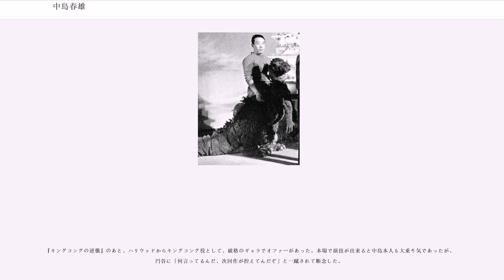中島春雄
中島 春雄（なかじま はるお、1929年1月1日 - 2017年8月7日）は、日本の元俳優、スーツアクター、スタントマン。愛称は春ちゃん。趣味・特技は水泳、潜水、スキューバ・ダイビング、柔道。

山形県酒田市出身。実家は肉屋で、五人兄弟の三男だった。水泳・素潜りが得意で、のちのゴジラ役では大いにこれが役立った。三男坊で家業は継げず、小学校卒業後に横須賀へ移る。

1943年（昭和18年）、14歳で横須賀の海軍航空技術廠の養成所に入る。養成員（予科錬）となり、発着機部（カタパルト担当）配属となる。円谷英二や有川貞昌と同じく、飛行機乗り志望だった。

1945年（昭和20年）、16歳。終戦となり、実家へ戻る。家業を継いだ兄がまだ復員しておらず、肉屋を1年間手伝う。

1946年（昭和21年）、17歳。兄が復員したため、予科錬の同僚の紹介で、三沢飛行場で進駐軍の物資輸送トラックの運転手となる。

1947年（昭和22年）、18歳。新聞広告を見て「映画俳優学校」という俳優養成所に応募し、東宝や新東宝などの映画撮影所に出入りするようになる。

1949年（昭和24年）、20歳。黒澤明監督作品『野良犬』で映画に初出演するが、編集で出演シーンを全てカットされてしまったため、幻のデビュー作となった。

1950年（昭和25年）、21歳。俳優学校の講師からの誘いで東宝に入社。同期生には広瀬正一、丹波哲郎、高倉みゆきらがいる。役のつかない、いわゆる「大部屋俳優」となる。当時の東宝は賃金不払いが常態化しており、運転手時代の貯金を切り崩しながらの不安定な立場だったという。こうした状況から組合に加入し、映画界の労働争議にも加わっている。

1953年（昭和28年）、24歳。『太平洋の鷲』での攻撃機航空兵役で、日本で初めて身体に火をつけてのファイヤースタントを演じる。当時、日本にはスタントマンという職業はまだなく、「吹き替え」と呼ばれていた。この時期、数々の吹き替えをこなす。

1954年（昭和29年）、25歳。日本初の特撮怪獣映画『ゴジラ』で、主役の大怪獣ゴジラの中島曰く「ぬいぐるみ役者（スーツアクター）」を務める（この起用については、前述のファイヤースタントを見た監督の本多猪四郎に褒められたことがきっかけではないかと中島は述懐している）。以後18年間にわたり、ゴジラシリーズでゴジラを演じた「ゴジラ俳優」として有名になる。また、ゴジラ以外の怪獣映画でも、主役の怪獣役を演じる。

1956年（昭和31年）、27歳。『空の大怪獣ラドン』でラドン役を演じ、日本初の本格的なワイヤーアクションを演じる。

1965年（昭和40年）、36歳。『三大怪獣 地球最大の決戦』公開後、松屋デパートを皮切りに、撮影用の「本物」のゴジラを着てのキャンペーン巡業が始まり、大阪や名古屋など各都市でゴジラの実演を行う。同年、監督の円谷英二から直接、「春坊、TV番組をやるからちょっと助けてくれ」と声をかけられ、円谷プロダクション初のテレビ特撮作品『ウルトラQ』で怪獣「ゴメス」役を演じる。以後、『ウルトラマン』、『ウルトラセブン』にも怪獣役などで出演したほか、怪獣ショーの立ち回り指導も行なっていた。

1971年（昭和46年）、42歳。東宝から専属契約解除を言い渡され、その後、東宝撮影所脇の東宝経営のボウリング場に勤務。

1972年（昭和47年）、43歳。特撮スタッフからたっての願いを受けて『地球攻撃命令 ゴジラ対ガイガン』でゴジラを演じる。この作品を最後に、ゴジラのぬいぐるみ役者を引退する。ボウリング場閉鎖ののちは、東宝経営の麻雀店の店長を務めた。麻雀店のほか、東宝共栄企業や東宝日曜大工センターで勤務していた時期もあった。

2011年（平成23年）、アメリカ合衆国ロサンゼルス市より市民栄誉賞を受賞する。

2012年（平成24年）11月、出身地である酒田市より「第1回酒田ふるさと栄誉賞」を受賞する。

2017年（平成29年）8月7日、肺炎のため死去。。

2018年（平成30年）3月5日（現地時間で3月4日）、米ロサンゼルス・ハリウッドのドルビー・シアターで開かれた第90回アカデミー賞授賞式の追悼コーナーで、他の映画関係者の故人らとともに追悼された。

ゴジラを演じることになった経緯は、先輩俳優の手塚勝巳と共にゴジラスーツを着て歩行テストしたところ、中島が10メ...